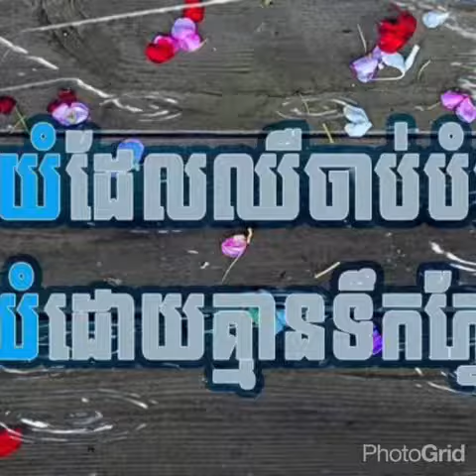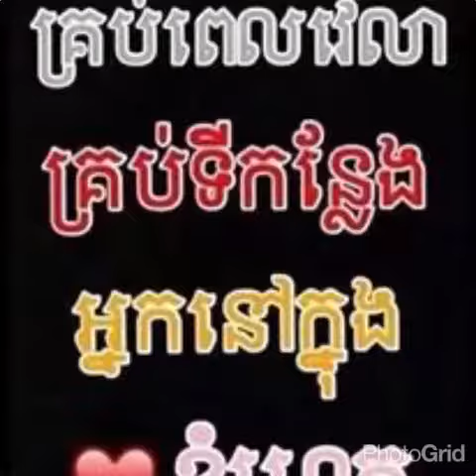Phirunchai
New oun